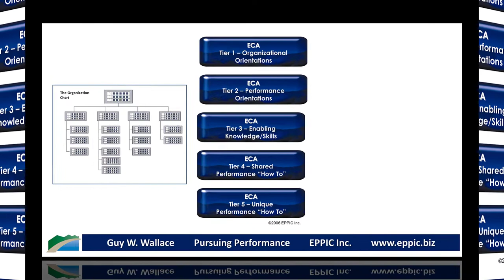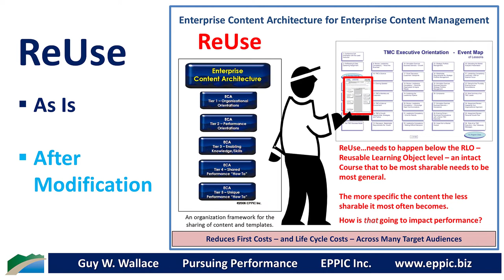The 5 Tier Inventory Framework of an Enterprise Content Architecture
The PACT Processes' 5 Tier Inventory framework organizes Instructional Content – and gives designers something to aim for – to guide them – as they configure Instructional Content – including Performance Support (Job Aids) and Learning Experiences (Training).

Tier 1 Content-
Is developed for PUSH target Audiences and easily shared with PULL Target Audiences. Its modularity reflects the modularity of the organization, the products/services, the customers and markets, the suppliers, the Stakeholders, etc.

Tier 2-4-5 Content-
Reflects and is modularized per the Enterprise Processes’ Performance – and the Areas of Performance (sub-Processes if you will) for the job titles involved in Performance.

Tier 3 Content-
Reflects my 17 Categories of Enabling K/Ss – used in Analysis and then in Design and in Development. It’s the generic (and sometimes unique) Content – which is “made whole/applicable” in combination with the Tier 2 that precedes it – and then the Tier 4 or 5 that follows it.